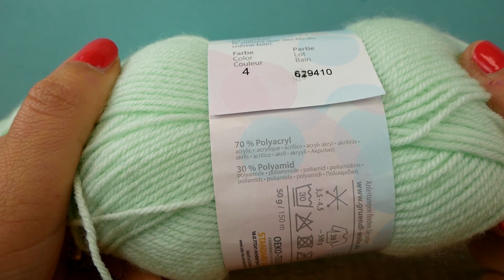Háčkovaná deka pre bábätko | Háčkovaná detská deka | Ako uháčkovať deku | Vzor na háčkovanú deku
Ďalšie skvelé kanály:
Odoberať zdarma!